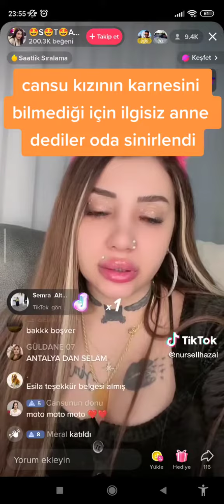CANSU TATLI SON DAKİKA CANSU TATLI KOMİK ANLAR